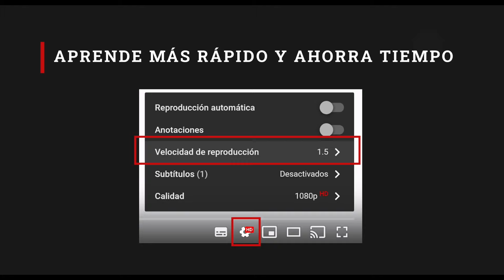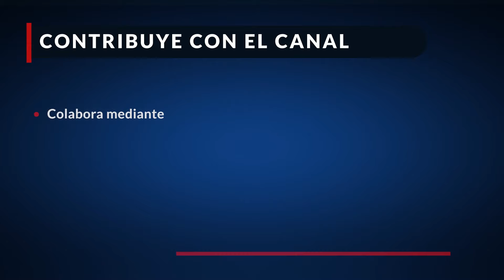El mejor afilador de tijeras y cuchillos por $15 Accusharp and Shearsharp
Compra el afilador Accusharp en este enlace:

Compra el afilador Shearsharp en este enlace:

te voy a estar mostrando estos dos productos uno es para tijeras y el otro para navajas Así que si querés  afilarlas,  este producto es bastante económico y está buenísimo.
Preguntas?